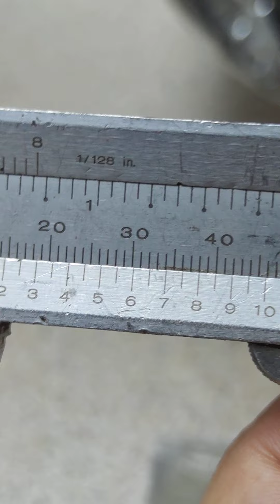Горение алюминиевой пыли при лазерной гравировки.